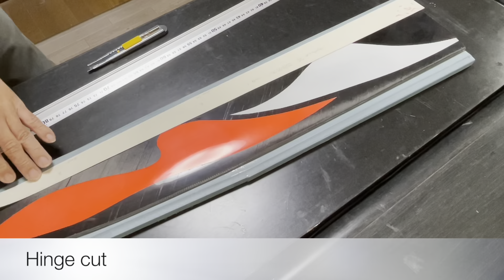Scratch built DLG glider -Wing joint(After bagging)-